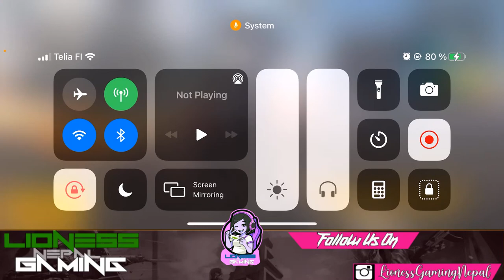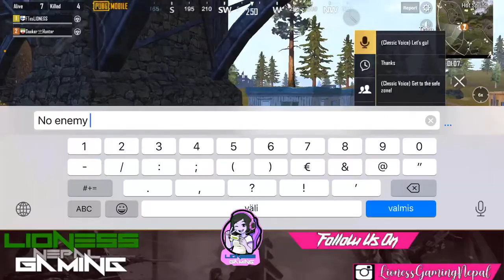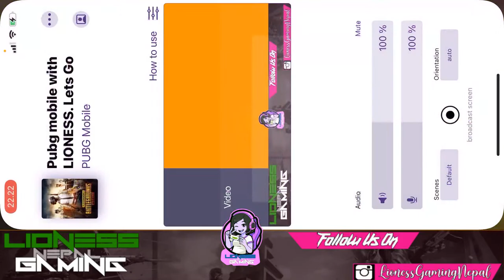Khai k Khai k Tuiit (no title 😂)❤️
welcome to my live stream :) This live is just for fun.. 😊